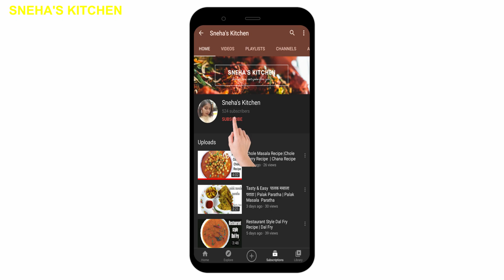seviyan kheer | seviyan recipe |Instant Sevai Kheer | Indian Sweet Dessert | Vermicelli Kheer/khir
Ingredient:
SEVIYA - 1/2 CUP
DRY FRUITS

which inturn inspire me to bring more recipies to you.